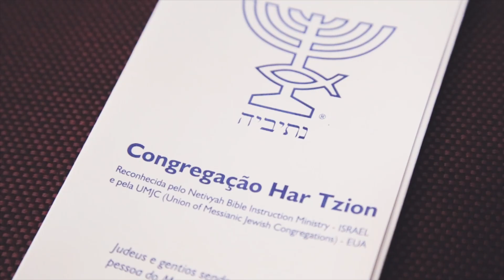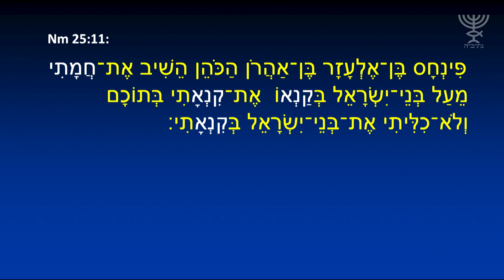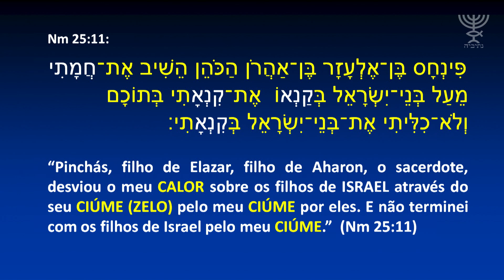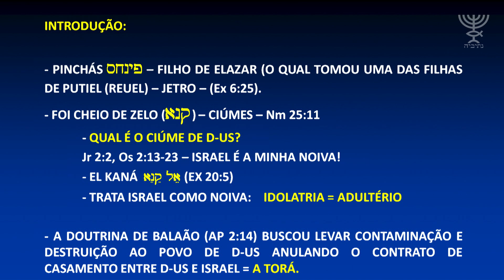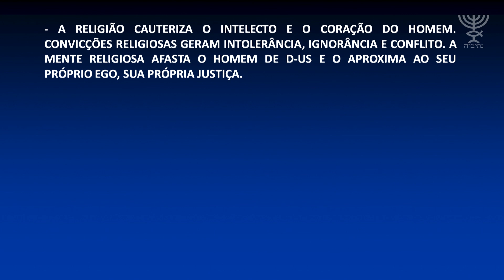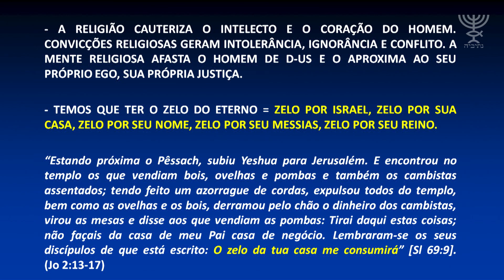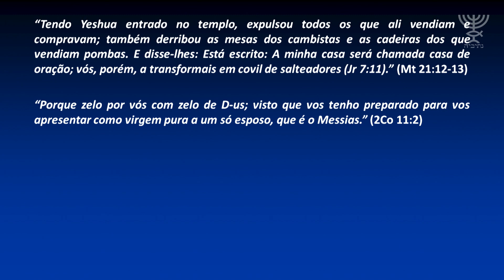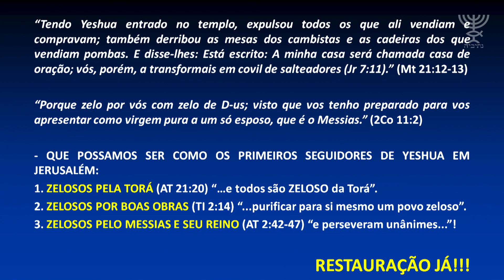Qual zelo te consome? - Parashá Pin’chás - Prof. Matheus Zandona - 5778/2018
Neste estudo da Parashá Pinchás (Nm 25), o prof. Matheus Zandona nos explica qual foi o Zelo de Finéias e como ele salvou o povo de Israel da praga. Aprenda o que é a "Doutrina de Balaão" e como ela está atuante nos dias de hoje. Acesse e confira!

Seja um mantenedor do nosso trabalho. Acesse